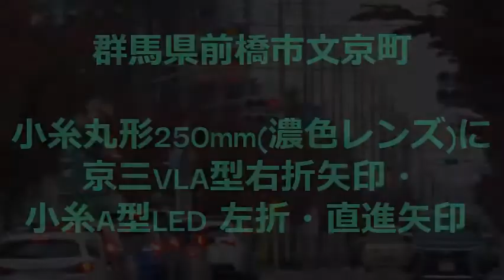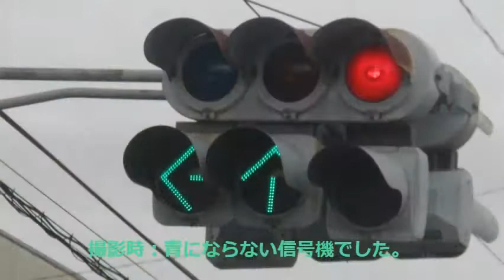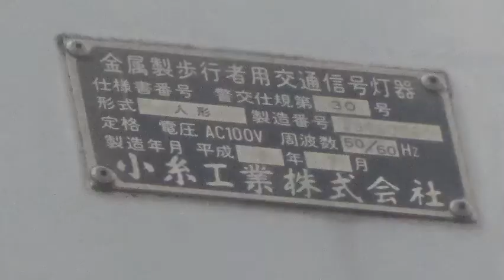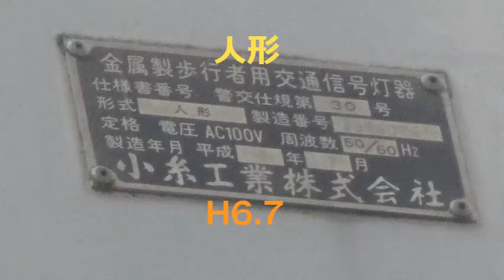【信号機撮影#188】群馬県前橋市文京町 小糸金属丸形250mm(小糸濃色)に京三蒲鉾ブツブツレンズ右折矢印・小糸A型LED式左折・直進矢印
撮影場所：群馬県前橋市文京町

前橋市文京町で撮影した小糸金属丸形250mm(小糸濃色)＆京三蒲鉾ブツブツレンズ右折矢印・小糸A型LED式左折・直進矢印です。

［主道路の灯器］青にならない信号機です。以前は青になる信号機でしたが、右折車分離方式の信号に変更されたため、左折・直進矢印灯器が増設されています。
［従道路の灯器］青になる信号機(通常の信号サイクル)です。青→黄→赤+右折矢印→黄→赤の順になっています。
［歩行者灯器］すべて小糸おにぎり型です。銘板を見ると平成と書いてあります。

BGM
Loco - John Deley and the 41 Players